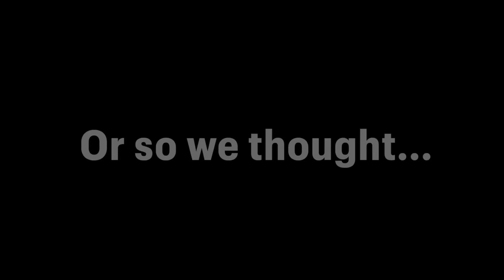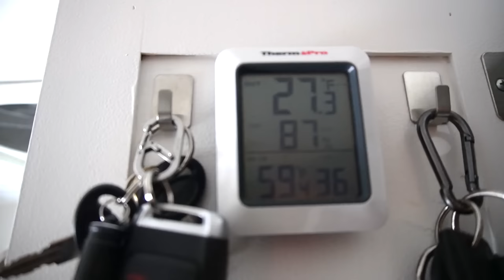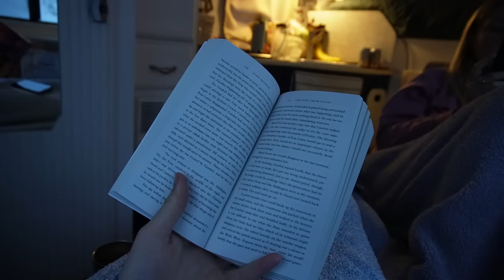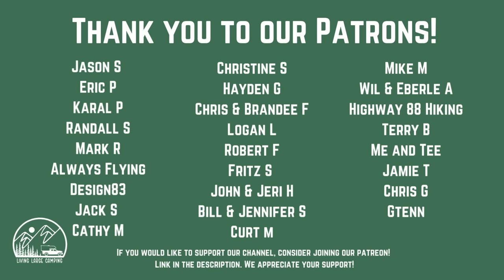Stranded in A Colorado Blizzard - We’re EXTREMELY Unprepared for Winter (Raw & Intense)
By far the worst experience we’ve had living in our truck camper…
Yes, we love the beauty of camping in the winter, but when we unexpectedly get 3x the amount of snow and are unable to leave the campground, fun turns into fear. Join us as we realize just how unprepared we are for winter.

Hope you have a LARGE day!
Connor & Amelia

Amazon Storefront